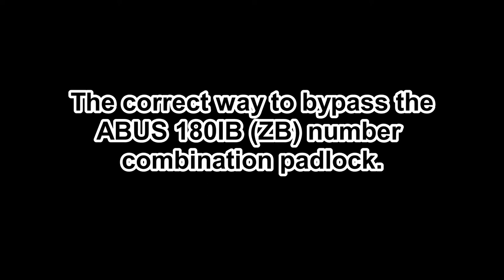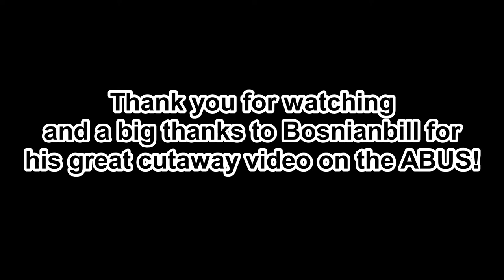The correct way to bypass the ABUS 180IB (ZB) number combination padlock.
The Master combination padlocks and its cheap clones can be bypassed very easy. You can lift the mechanism with a decoder knife, inserted between the code wheels. I use a Tonyon lock to demonstrate this. With the Abus lock it's a bit more complicated because the code wheels are shielded.